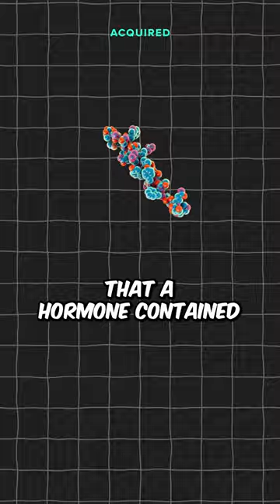Lizard Venom used to treat Diabetes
Listen to the full episode 🎙 Season 14, Episode 1 - Novo Nordisk